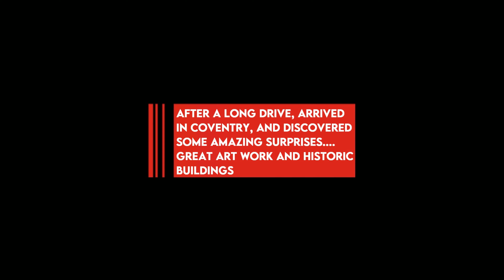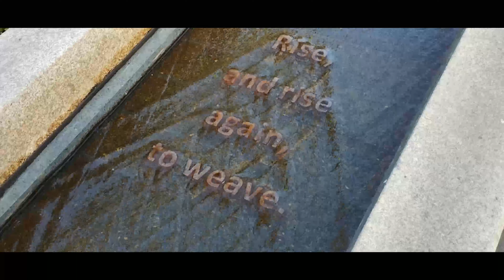GREAT DAYS OUT - COVENTRY 2024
On 24th January I decided I needed to get out of my flat, so went with Neil for a drive, we ended up in Coventry!

What a nice surprise when we got there. amazing wall art work and some historic buildings!